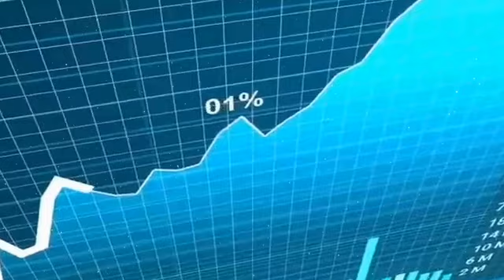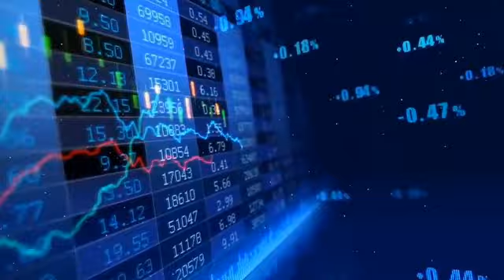Lahore Students Grilled Anwar Ul Haq Kakar At LUMS | PMLN Contact MQM | Another Judge On Raidar